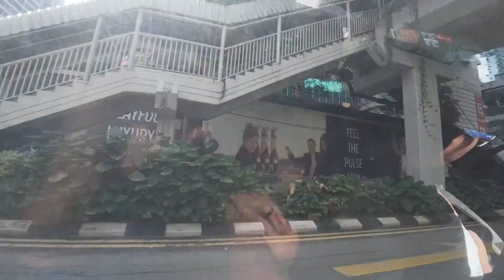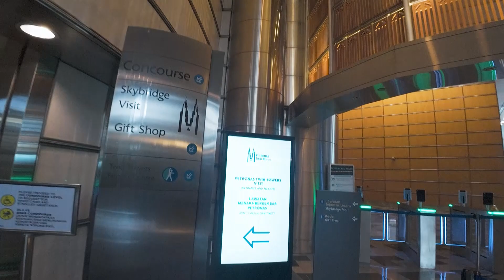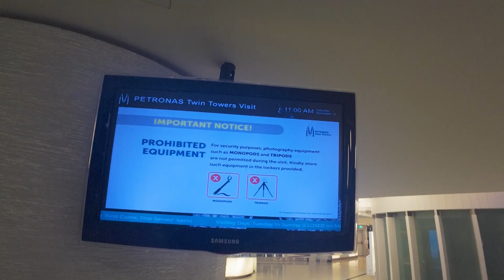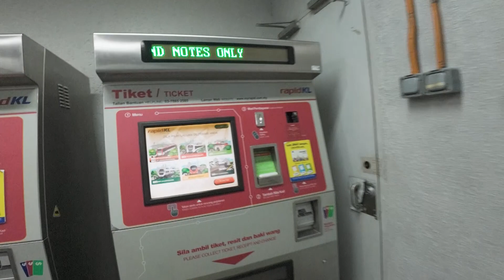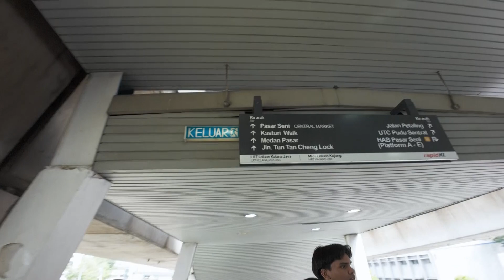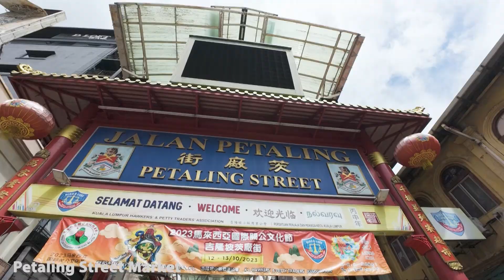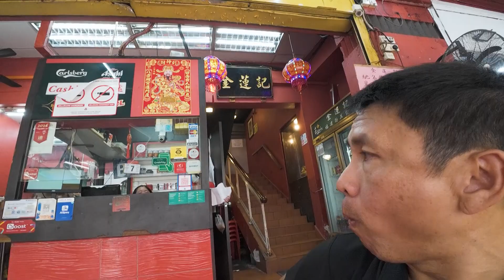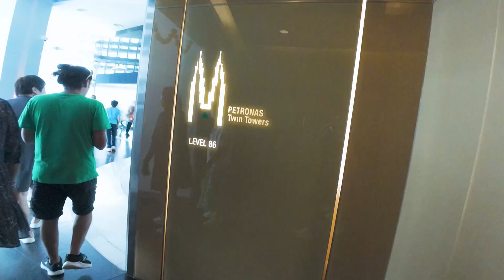วิ่งไปเที่ยว มาเลเซีย ตึกแฝด สูงสุดในโลก